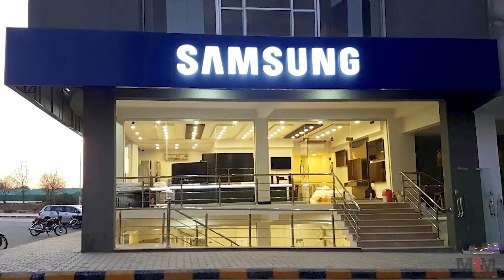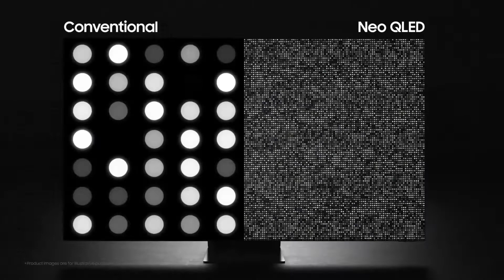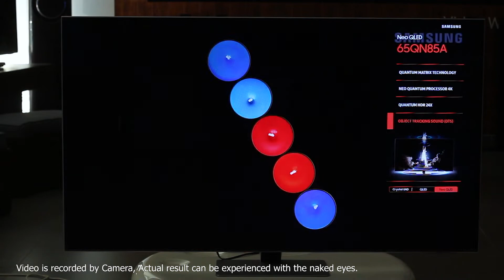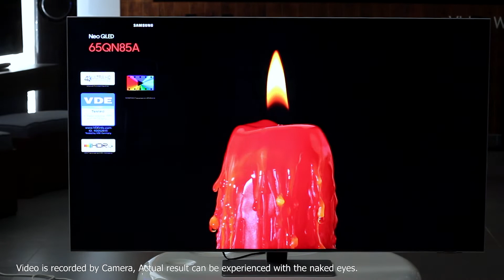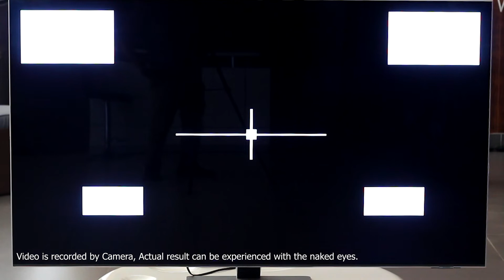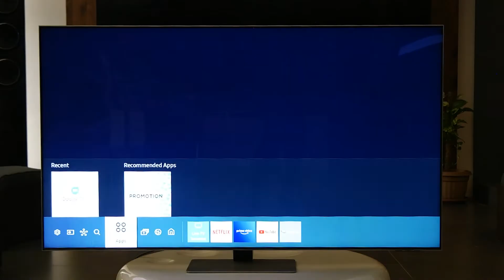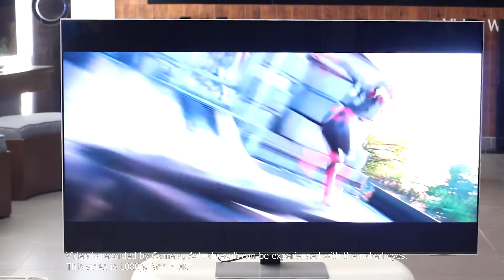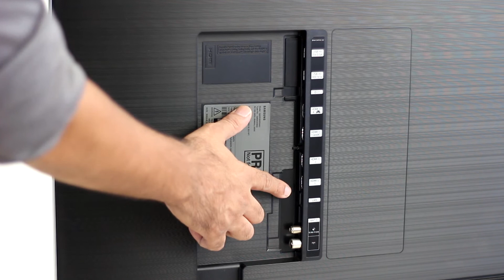Samsung QN85A Neo QLED Mini LED 4K TV Review - Demonstration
We have reviewed the next gen Mini LED TV aka NEO Qled QN85A in detail, available in 85 inches at the moment. Also, we have discussed the Mini LED Technology impacts on picture quality like contrast, diming, etc. The video is based on the following:

0:00 Intro
0:54 Design, Size, Prices
2:19 Solar Remote
3:11 Mini LED TV
5:20 Color
5:56 Contrast
7:31 HDR
8:32 SDR
9:09 Black Uniformity
9:46 Grey Uniformity
10:33 Processor/Smart Features
14:52 Gaming Tech FPS Input Lag
16:00 Motion
16:50 Sound
17:46 Inputs
18:04 Our Suggestions